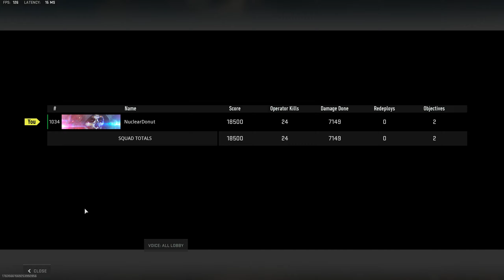1 HIT KNIFE META | WARZONE VONDEL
I was streaming recently and my chat taught me about a new 1 hit melee option - the throwing knife and X19 pistol. When pairing the throwing knife with a high mobility pistol, your melee attack is a 1 hit. It's incredibly broken and will probably be nerfed in the future but I had to check it out!

TURN MY NOFICIATIONS ON to be notified when I upload!

Follow NuclearDonut!

- NuclearDonut